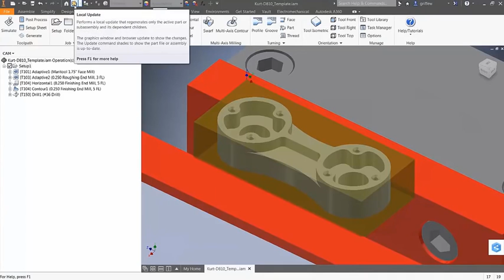Bet kokio CAD (AnyCAD) palaikymas su Autodesk HSM